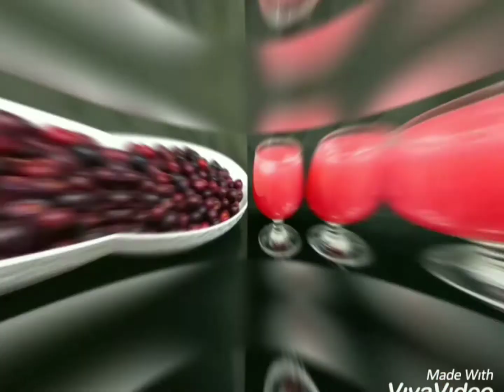Falsa juice Recipie by Cooking Network special | Healthy juice Recipie